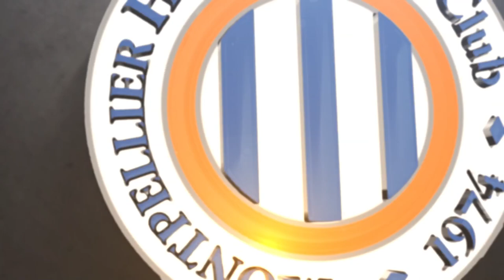Andy Delort après Metz